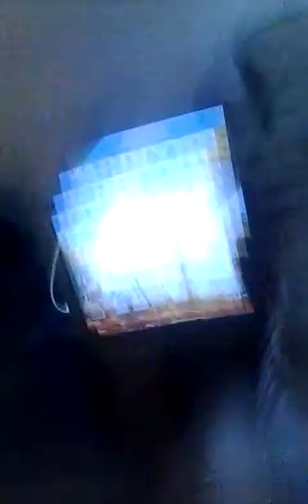Local church bible publishers ironed calfskin